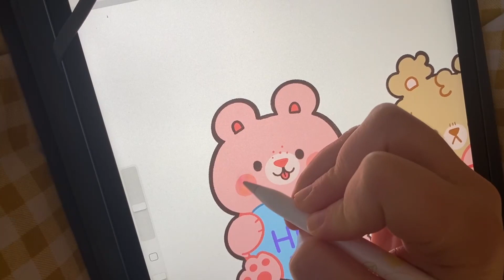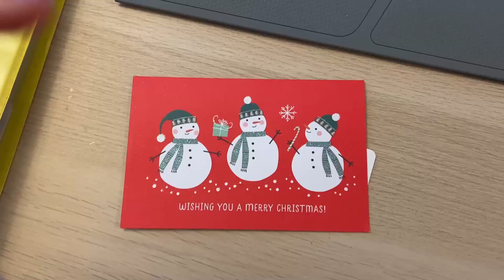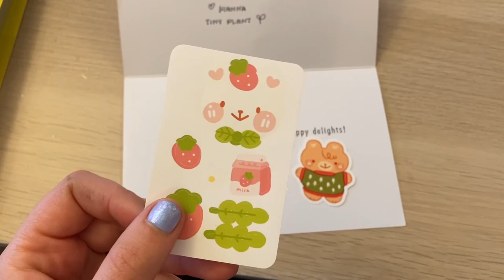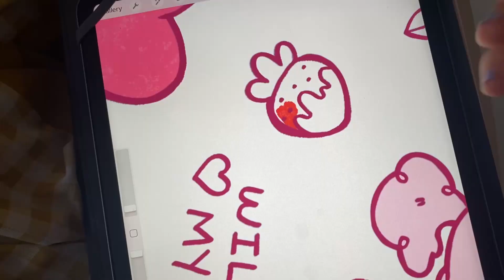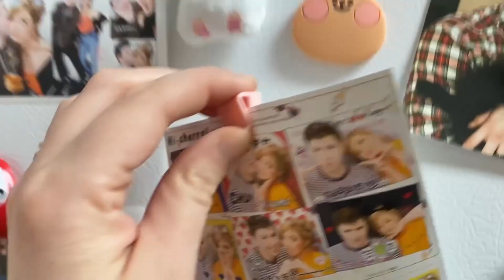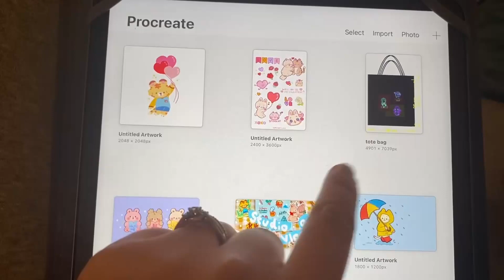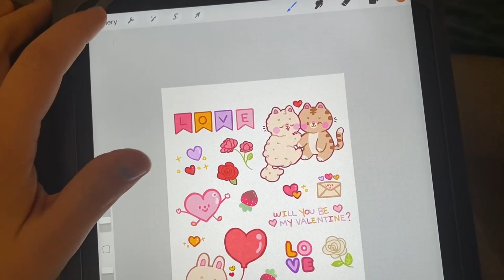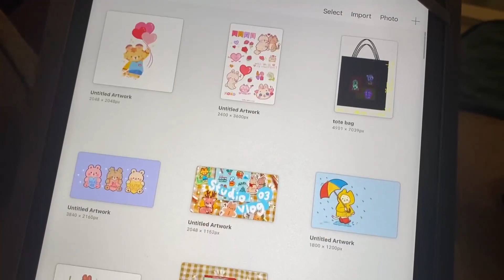STUDIO VLOG: 04 💝 Starting fresh with a new year & designing Valentines stickers!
Hello everyone! Studio vlog #4 is finally here. I'm so happy I've been able to keep up with vlogs so far. It's been a little slow, and some days I feel like I can't get myself to edit them but I always feel good about it in the end. Thank you so much for supporting me and watching my vlogs as always. I hope you enjoy! Sorry I haven't filmed much in the new year but I gathered what clips I could :)

✨ Music used in the video (All provided by Chillhop Music)